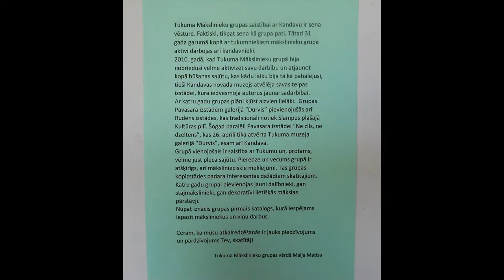"Silence" Two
Sound:Melody 01 "The Arrow" from disk "Eros"/1997/ by Chris Spheeris